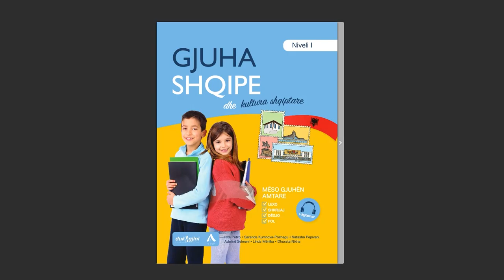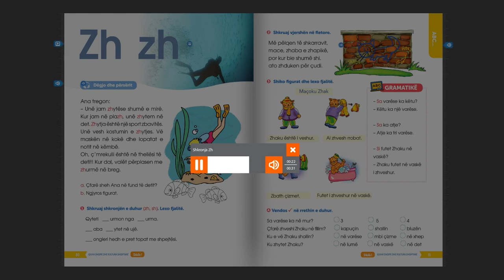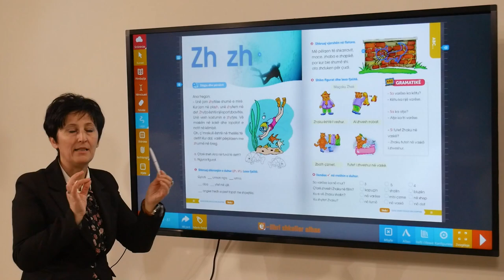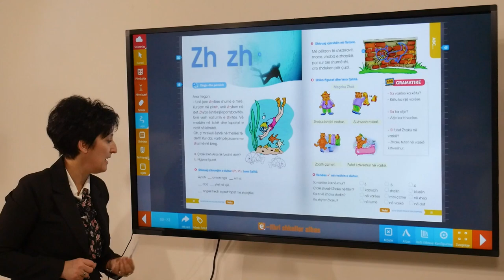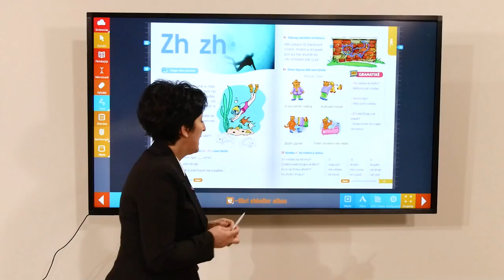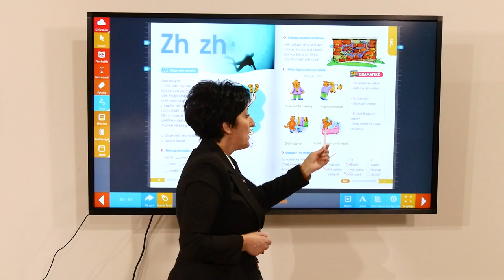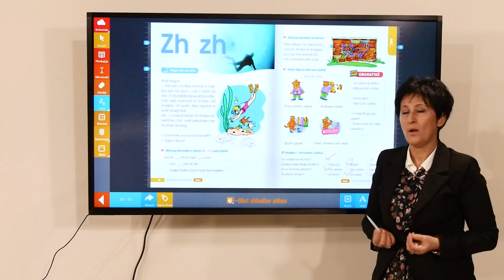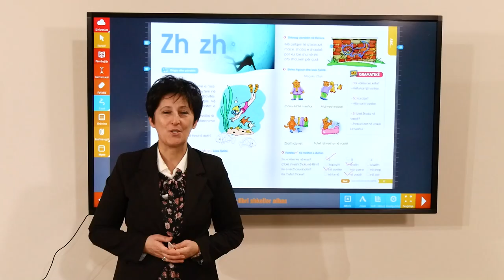Gjuha Shqipe dhe Kultura Shqiptare – Shkronja ZH